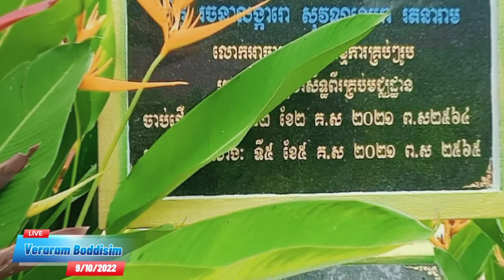🕊️ទិដ្ឋភាពក្នុងសាមណេរ និង សមិទ្ធផលផ្សេងៗ ទីអារាម វត្តកោះព្រះចៅ.៩/១០/២០២២.